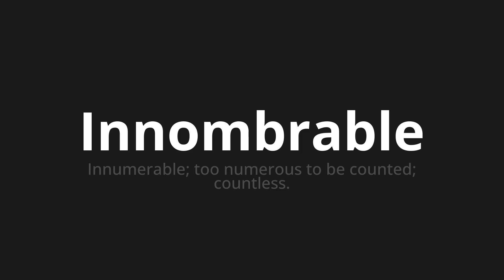How to pronounce Innombrable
Master the Pronunciation of 'Innombrable Which Means Innumerable' - which means : Innumerable;too numerous to be counted;Countless. 📝 with @BaguettePronunciation 🎓🗣️ - [Your Guide to French]

Learn to pronounce 'Innombrable' perfectly in French with our easy and engaging tutorial by @BaguettePronunciation! 📖📽️ In this comprehensive video, we provide you with native speaker examples 🗣️👂 and phonetic breakdowns 🎵 to ensure you get the pronunciation just right.

How to say Innumerable in French